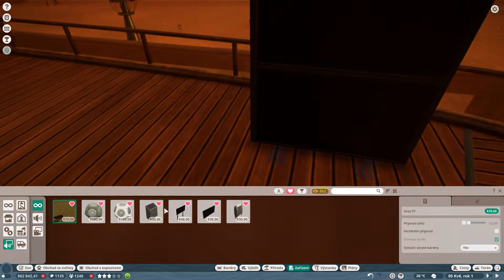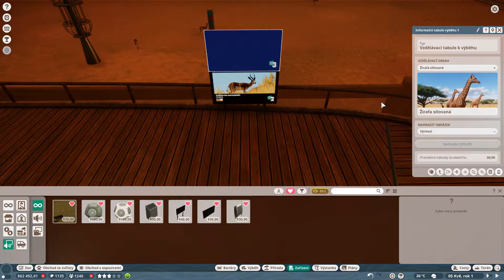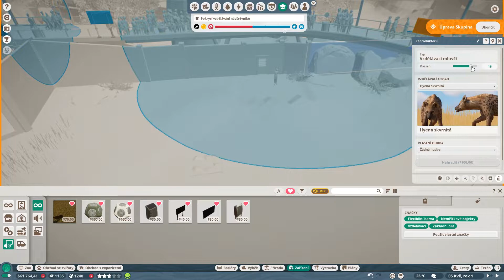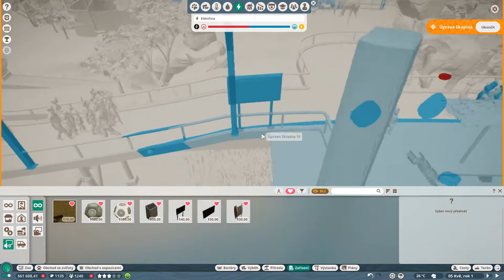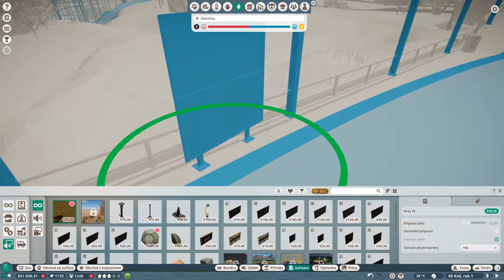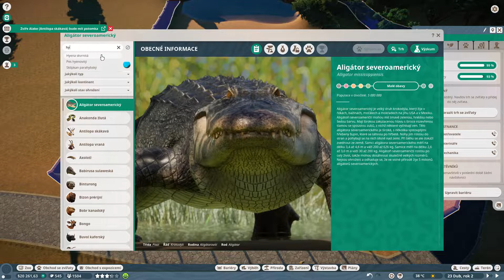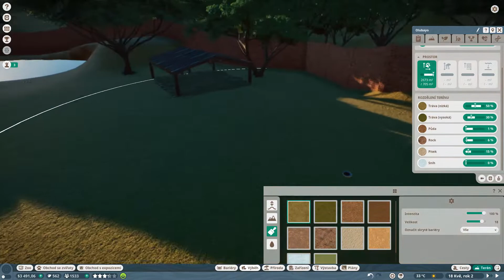Safari park Velká Kaldera - Kariéra #6 - Planet ZOO CZ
Šestý díl, druhé série ze hry Planet ZOO, kde se podíváme na kariéru ve hře.

Po našem velkém úkolu v Severní Americe se přesouváme do Afriky. Bernie zde vystavěl safari kolem oázy v kráteru, a na nás je jeho dílo dokončit. Zde však není jen účelem přilákat lidi a vydělat peníze, nýbrž hlavně vracet zvířata zpět do přírody.